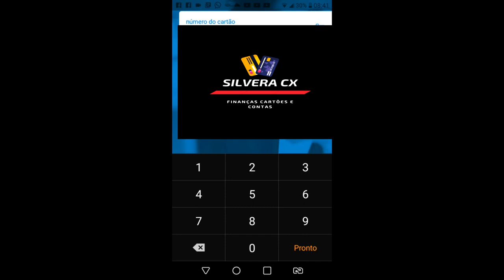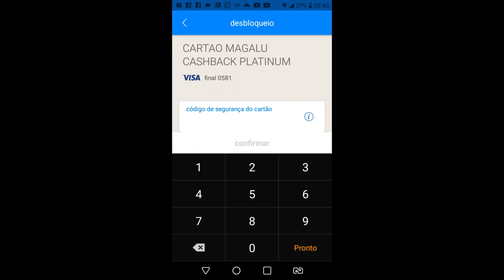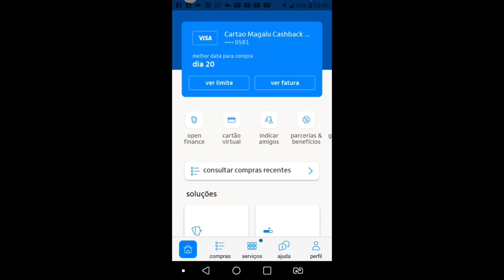APROVADO NO CARTÃO MAGAZINE LUIZA DO ITAÚ SAIBA COMO DESBLOQUEAR PASSO A PASSO FINALMENTE DEU CERTO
MAIS UM CARTÃO APROVADO NO CANAL SILVERA CX. DESSA VEZ O CARTÃO DE CRÉDITO DO MAZINE LUIZA ITAÚ VISA PLATINUM, COMO COMO DESBLOQUEAR PASSO A PASSO...